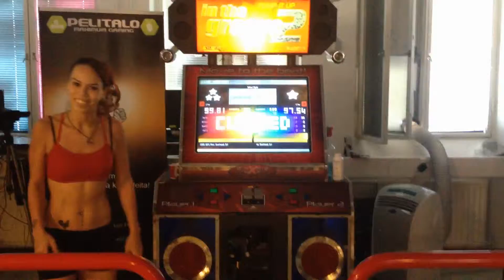ITG EuroCup 2014 - Single Low Seeding - JOKR and Xyzar - Tribal Style [10]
Single Low Results
1. Maxx-Storm (GBR)
2. Hippaheikki (FIN)
3. Kasu (SWE)
4. Mek (FIN)
5. Ceder (SWE)
6. Blackrainer (FIN)
7. JOKR (USA)
8. Rulo (ESP)
9. S34n (GBR)
10. Teperoo (GBR)
11. Lutkukka (FIN)
12. kaka (PE)
13. Urza (SWE)
14. Wastum (NED)
15. Cephiro (FIN)
16. Maryzilla (AUS)
17. Yoko (AUS)
18. EvilAngel00 (SWI)
19. Xyzar (SWE)

In The Groove European Cup 2014

Welcome to the web page for the In the Groove European Cup 2014! This year's event will be held in Helsinki, Finland, July 24th–27th. The venue is Nuorten Toimintakeskus Happi (address: Sörnäisten rantatie 31).

On this web page, you will find all the relevant information about the event, whether you're planning on participating in the tournament or watching others play. You can come to the tournament place to watch the matches, or you can view them via our live internet stream. Spectating is free, so join in on the fun and come cheer others on!

The tournament is the eighth of its kind in Europe. We're expecting around 40 of the best European players. The tournament is open to people from outside Europe, as well.

From the menu above, you can find information about the tournament venue and about the event schedule, rules, song packs, and more.

Video Title: ITG EuroCup 2014 - Single Low Seeding - JOKR and Xyzar - Tribal Style [10]

-- GinkoSolutions.com